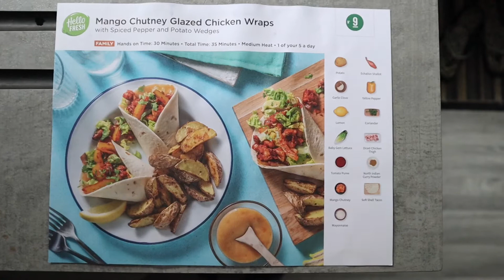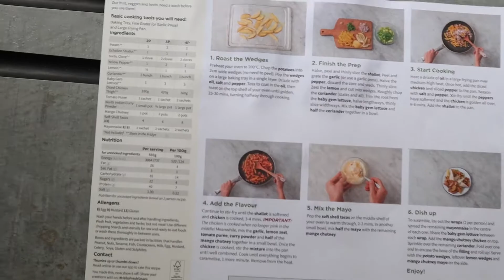HELLO FRESH vs GOUSTO - Which one is better? | Part 1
We were in need of some inspiration when it came to meal times so, we've been enjoying food subscription boxes Hello Fresh and Gousto for the past few months now. But the question is, which one is better?

In part 1 of this 2 part video series, we cook up a storm in the kitchen with Hello Fresh.